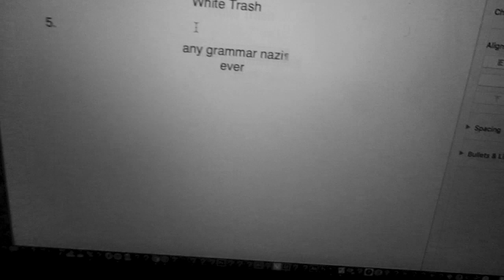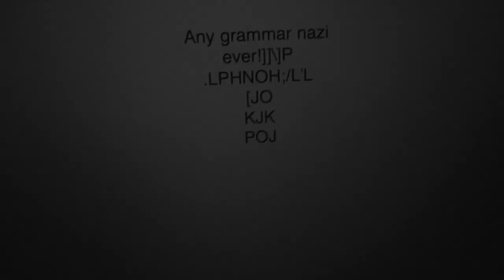5 People I Hate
aye it's ya mans